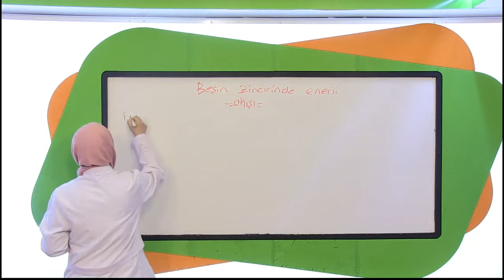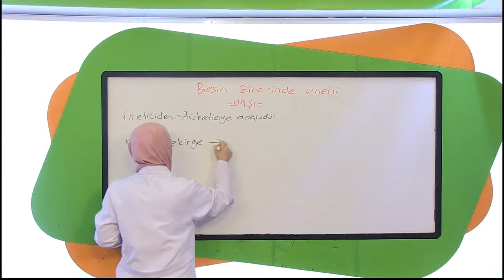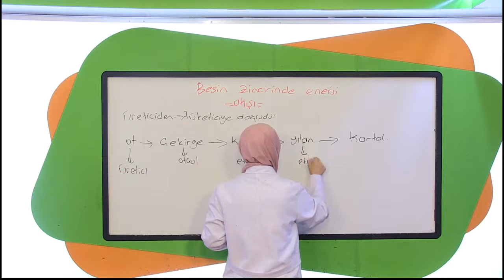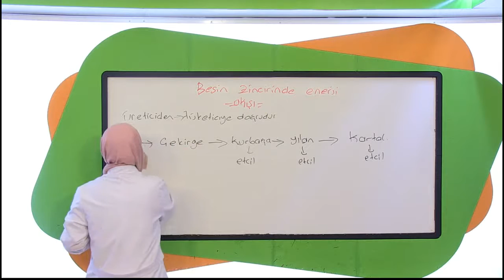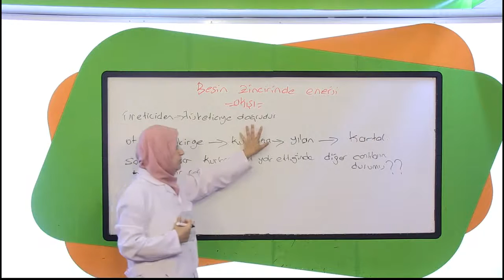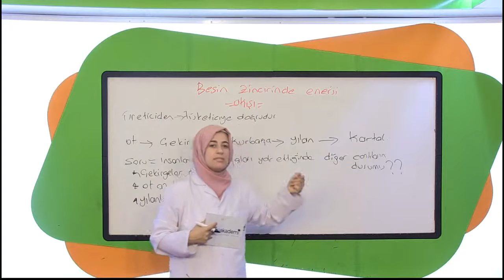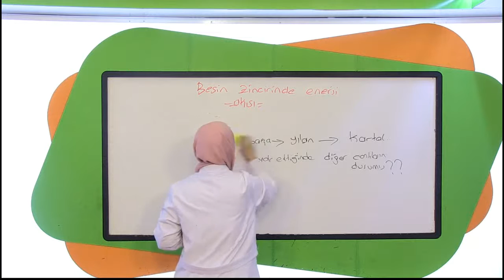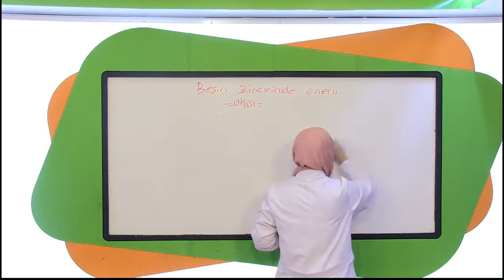7 Dakikada Besin Zincirinde Enerji Akışı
TEOG 8. Sınıf Fen ve Teknoloji
Görüntülü Akademi Yayınları
8.sınıf fen ve teknoloji
8.Sınıf fen ve teknoloji konu anlatımı
teog konu analatımı
bezin zinciri
besin zincirinde enerji akışı
bezin zinciri konu anlatımı
besin zincincirinde enerji akışı konu anlatımı